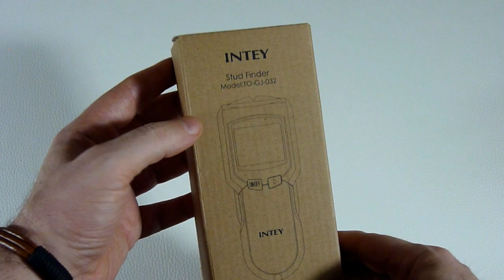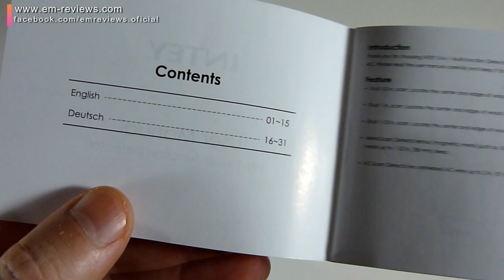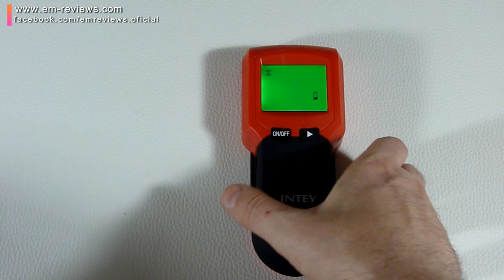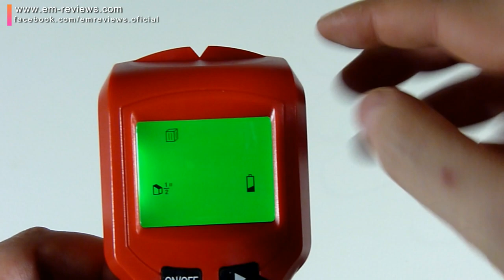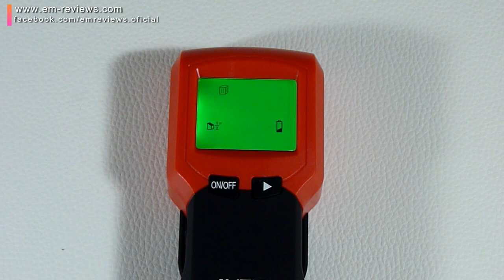Detector De Pared 3 N1 Metales Madera Corriente Alterna INTEY | UnBoxing Review en Español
Dispone de 3 modos de escaneo:
- Detector de tubería metálica, profundidad de exploración 38-76 mm
- Detector de la corriente alterna, profundidad de exploración 51 mm
- Detector de madera, profundidad de exploración 13-38 mm